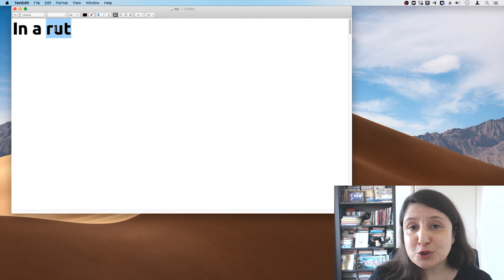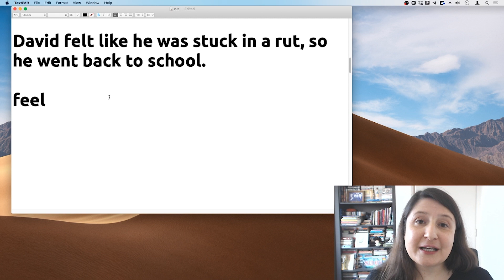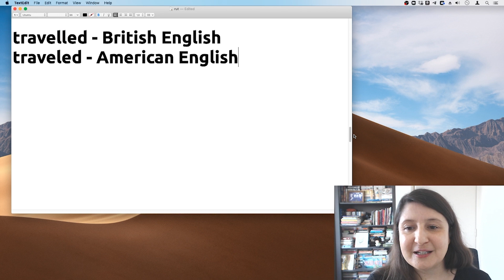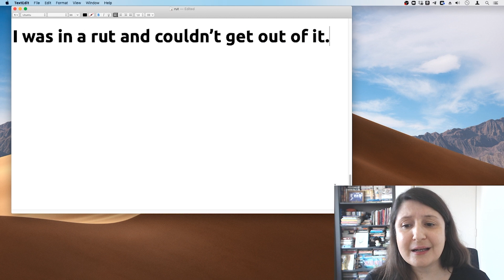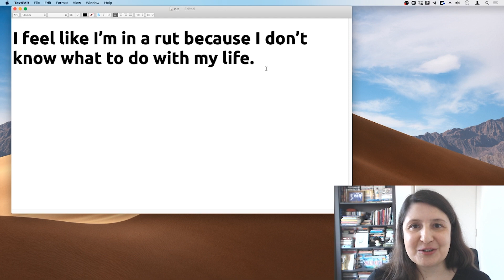In a Rut | O que significa essa expressão?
Além disso...